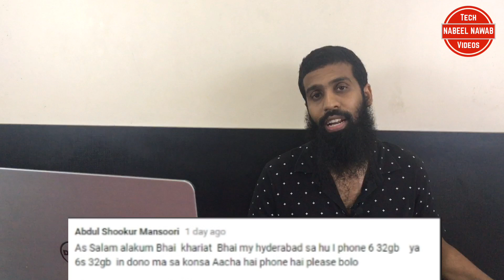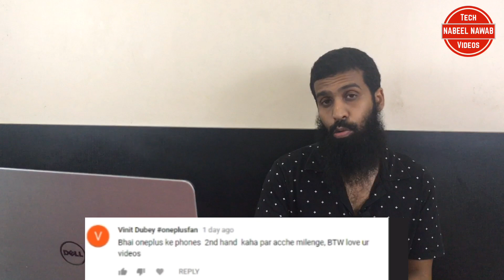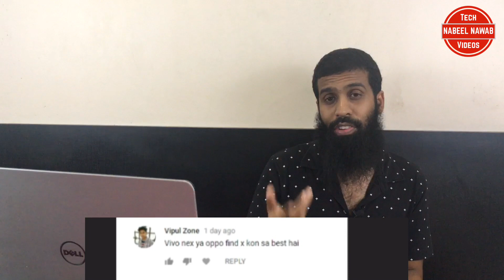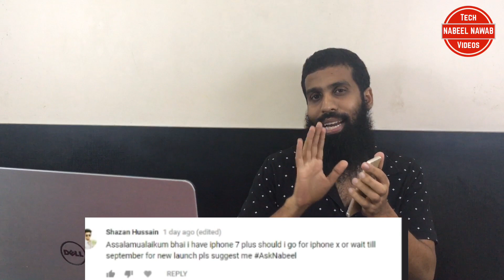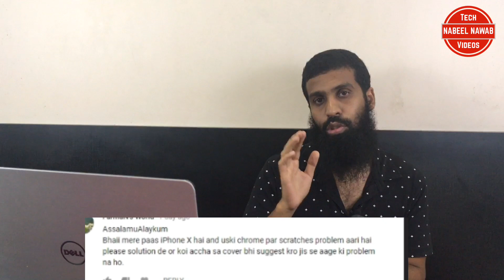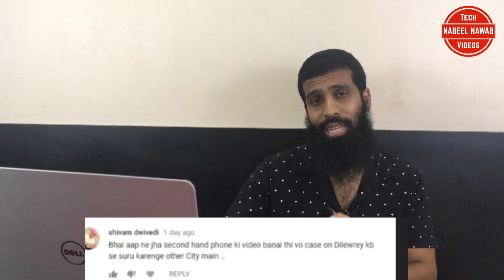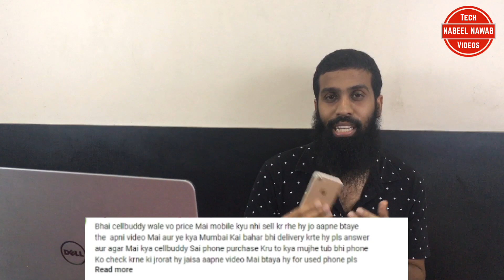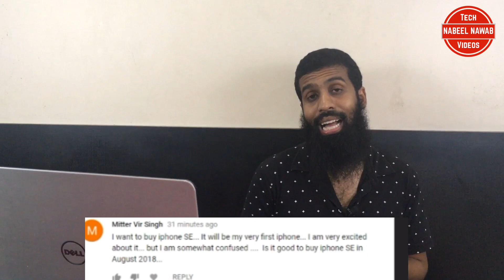Sunday QnA No.2 AskNabeel | How to unlock iCloud, iPhone 6s Plus vs Redmi Note 5 Pro, CellBuddy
Hi doston ye ek Sunday Special QnA video hai aur agar apko pasand aya toh bataiyye taki hum ye series every sunday ko rakhen.

For Business Enquiry Email: Nabeel Nawab is a participant in the Amazon Associates Program, an affiliate advertising program designed to provide a means for sites to earn advertising fees by advertising and linking to amazon.in.”